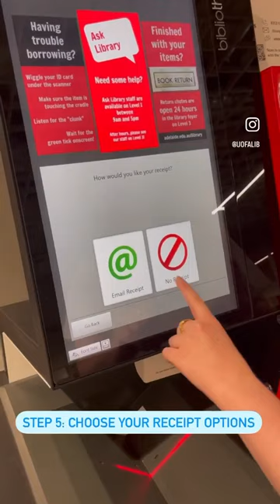How to borrow a book at the Library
Learn how to use our self-check machines to borrow your items